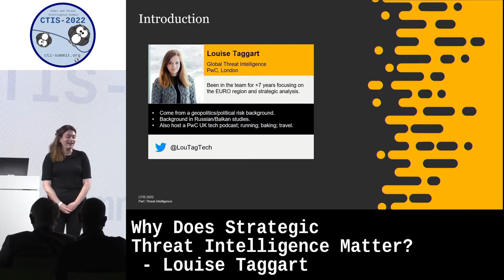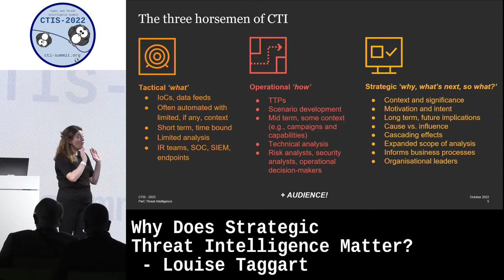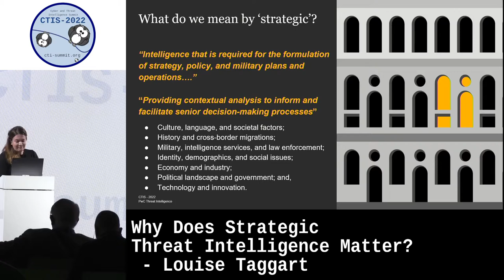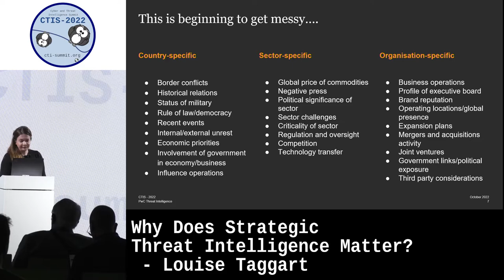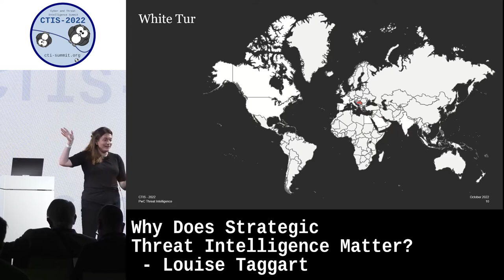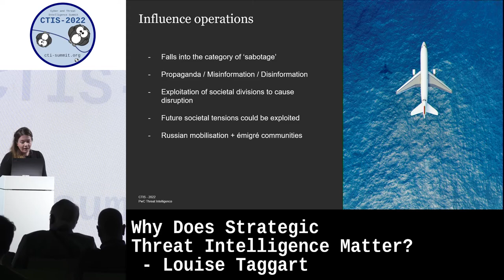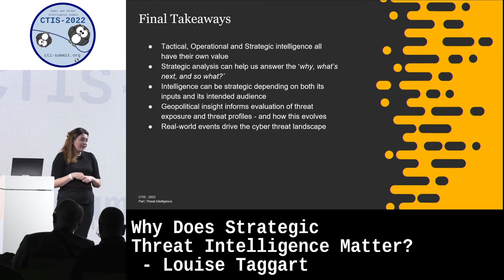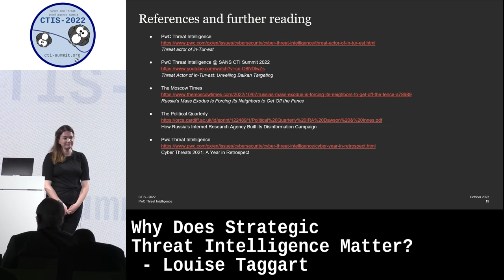Why Does Strategic Threat Intelligence Matter? by Louise Taggart